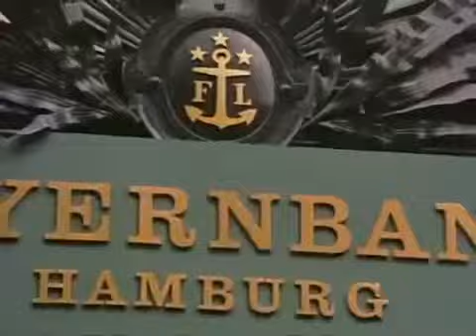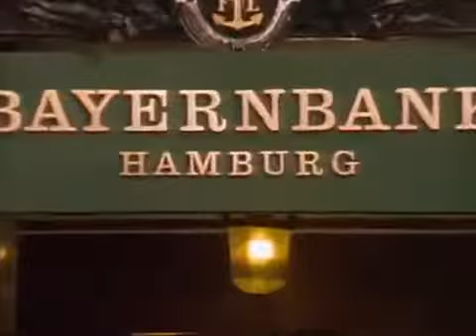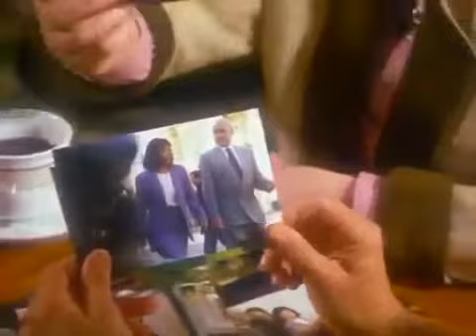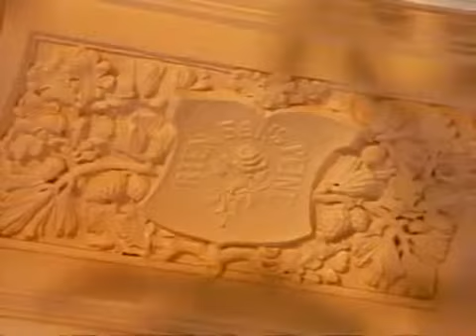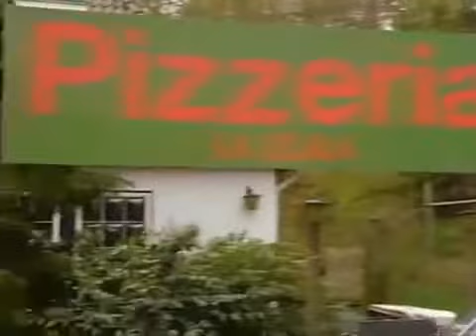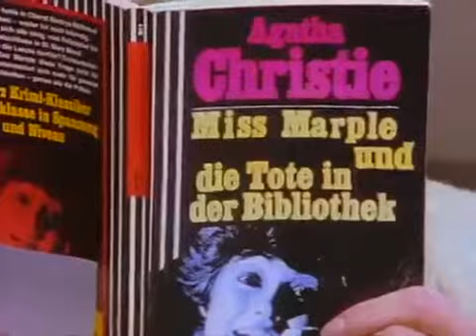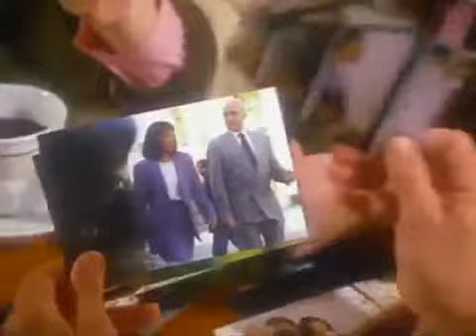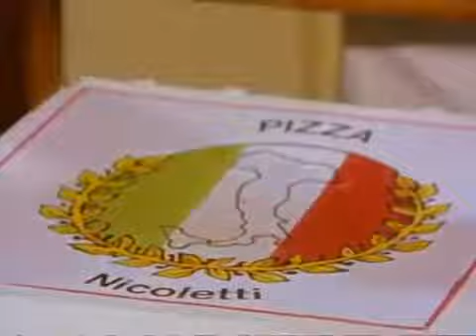Zwei Münchner in Hamburg 33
Was für eine Premiere.

Drei Enkel für Van Daalen.

Ein Fettnäpfchen für Frau Dr. Kaulbach.

Tizian der Wundertraber.

Aufgrund von Gemaeinschränkungen sind einige Folgen in Deutschland nicht verfügbar. Ausserdem musste bei einzelnen Folgen geschützte Musik entfernt .